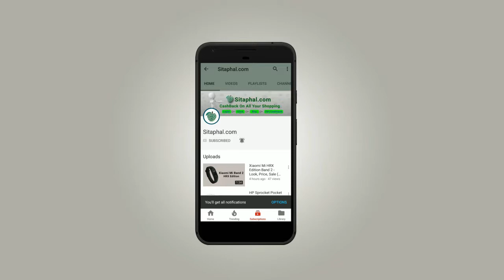Bose Quietcomfort 35 II (QC35) Wireless Headset India - Look, Offer (Flipkart, Snapdeal, Amazon)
Bose Quietcomfort 35 II headset Specifications/features:

Product Name: Bose Quietcomfort 35 II (QC35) Wireless Headset,
Price: Rs.29363,
Brand: Bose,
Type: Wireless Headset,
Colour: Silver,
Model Name: 35 II,
Included Components: Headphone, Carry Case, USB Cable, Audio Cable,
Screen Size: 3 Inches,
Microphone Form Factor: With Microphone,
Microphones Form Factor: With Microphone,
Connector Type: Bluetooth Wireless,
Includes Rechargeable Battery: No,
Dimensions: 8.1 x 17 x 18 cm,
Weight: 236 g,
Warranty: 2 + 1 Years Manufacturer Warranty.